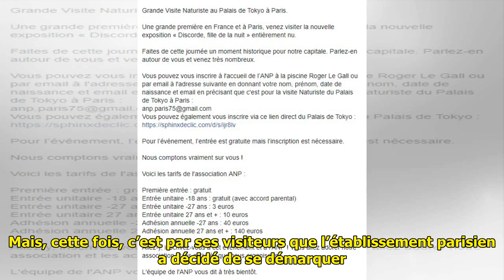Le Palais de Tokyo organise une visite naturiste de l'exposition «Discorde, fille de la nuit»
Le Palais de Tokyo organise une visite naturiste de l'exposition «Discorde, fille de la nuit» . Surprendre avec ses expositions, le Palais de Tokyo, à Paris, en a l’habitude. Mais, cette fois, c’est par ses visiteurs que l’établissement parisien a décidé de se démarquer. En effet, il a décidé, a... ...